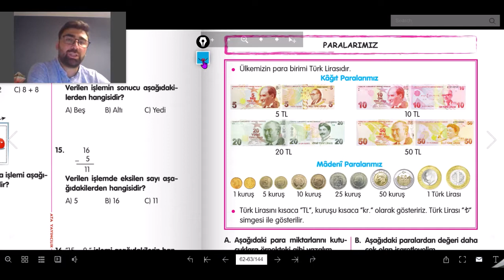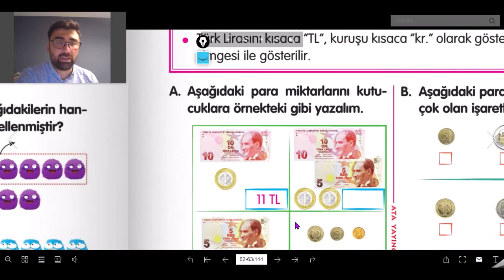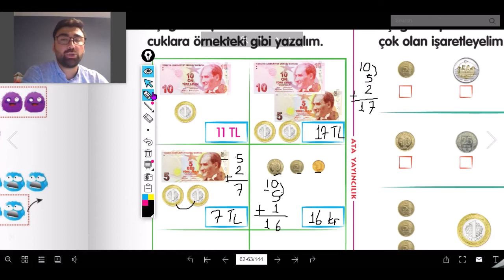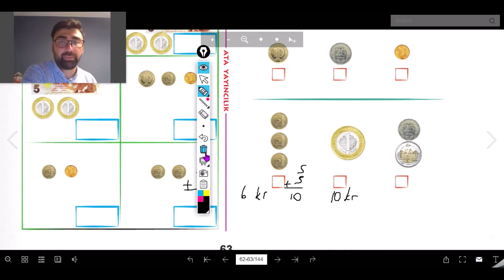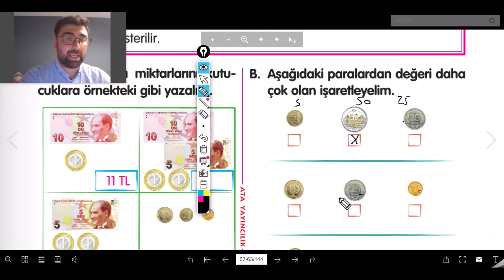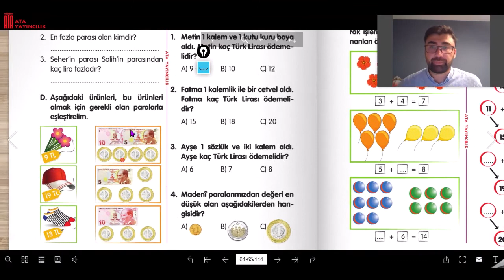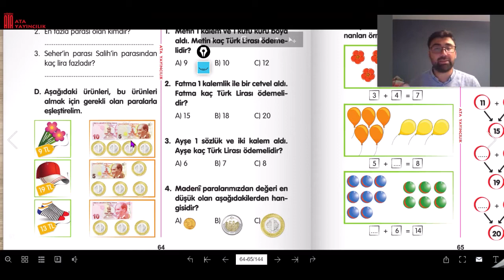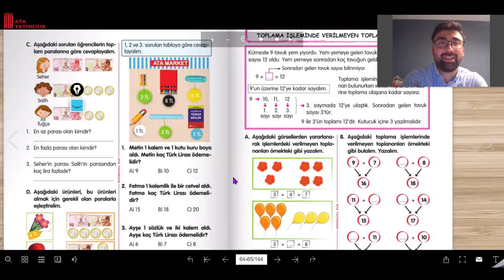1.Sınıf Matematik Telafi Eğitimi 4. Ders: Paralarımız